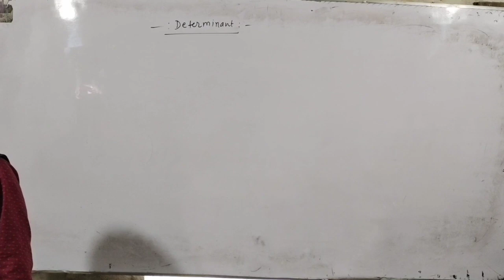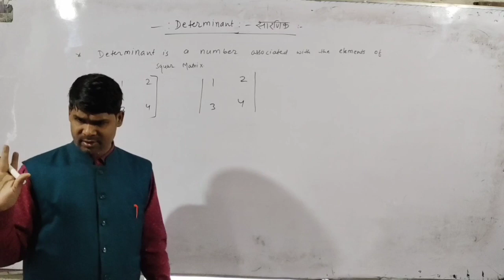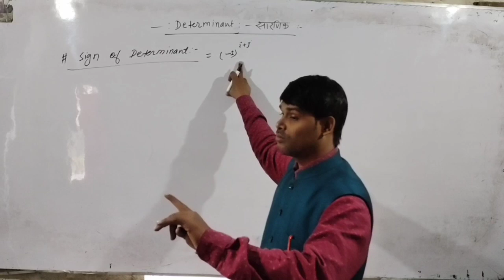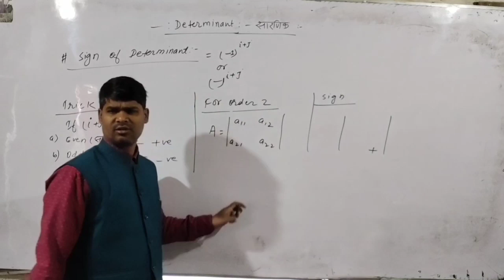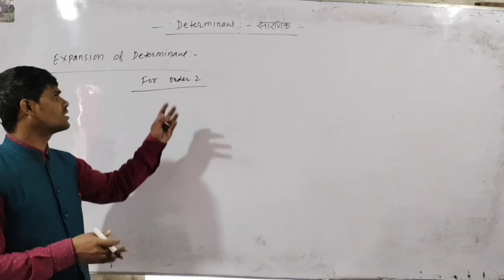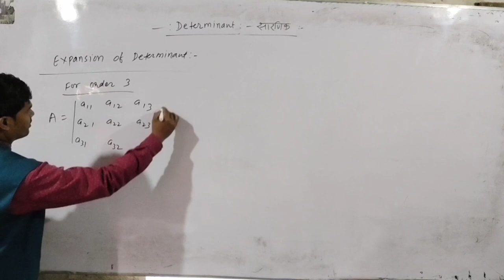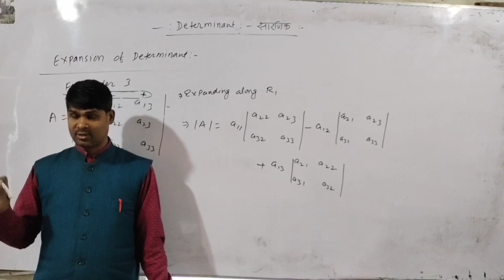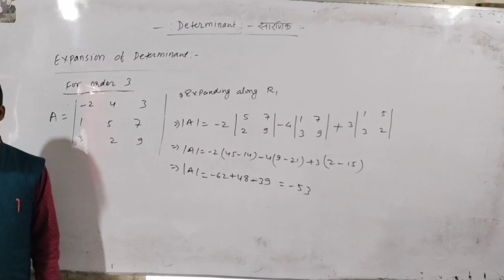Determinants maths #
very unique concept